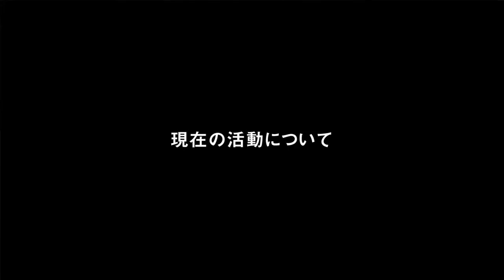サル・バービエ / SAL BARBIER - GUEST TALK [VHSNAG]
The legend behind Elwood, 23, Aesthetics...

Elwood、23、Aestheticsの生みの親として知られるレジェンド。
2013年公開。